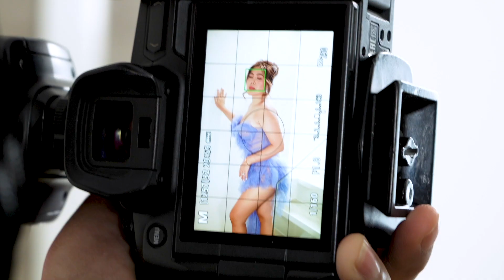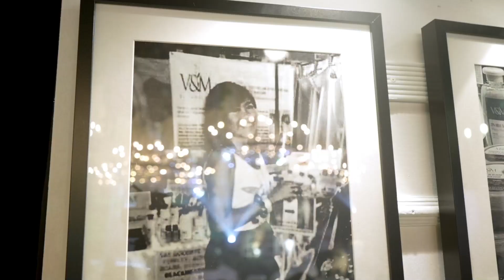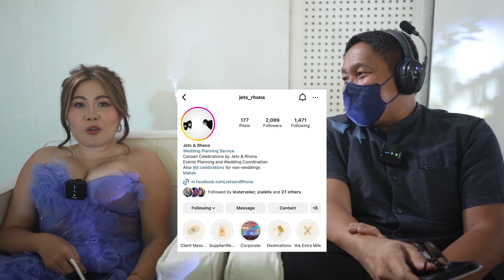CEO Diaries Ep 5: Belle Vie Party (The Vlog)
To witness more amazing skin stories and transformations straight from real users and to be better guided on how to maximize the use of the products you bought, join our private FB Community

Curious about becoming a V&M reseller? Start here:

 • START HERE - V&M ...

Love,
Jamie